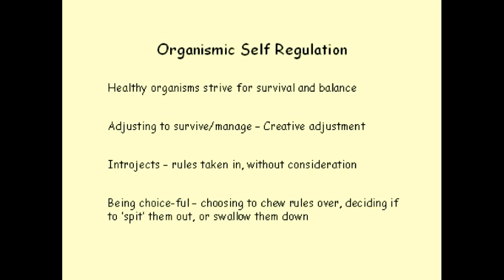Organismic Self Regulation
Perls', Hefferline's and Goodman's Theory of all organisms striving for survival and homoeostasis, working towards organismic self regulation